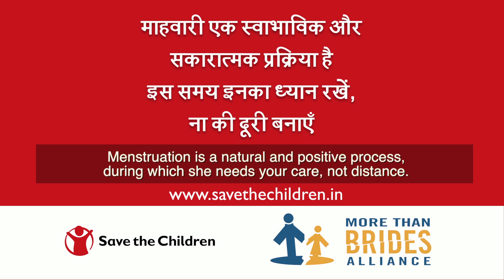Social Media Ad on Health Rights